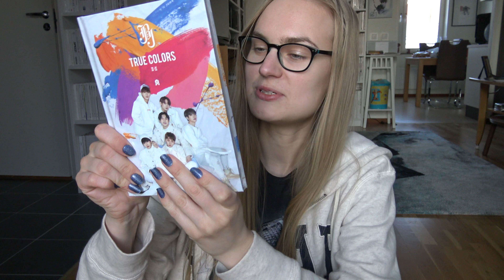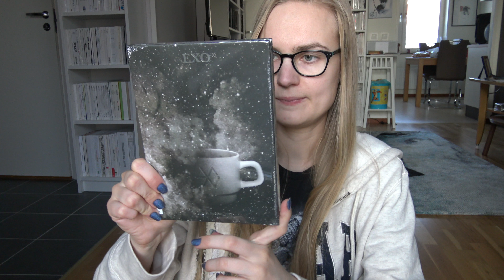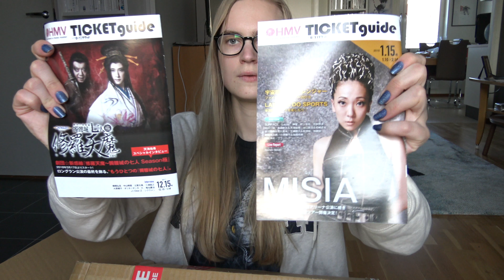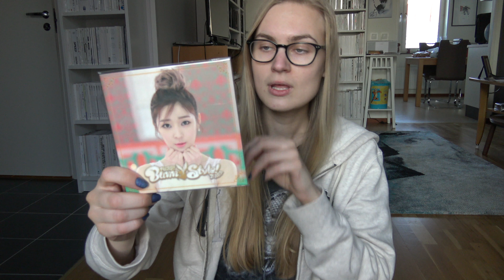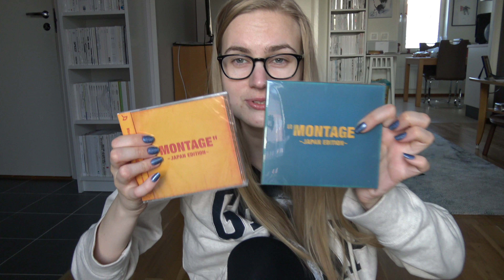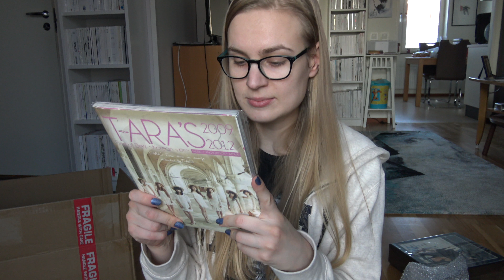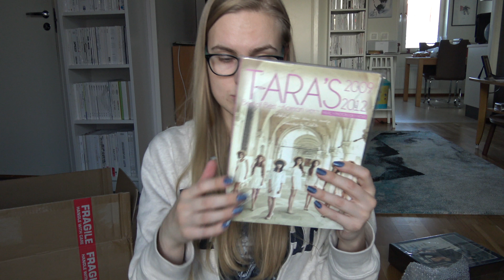Huge Kpop Haul #5: 36 Albums & DVD from TWICE, EXO, Red Velvet, Suzy, JBJ, LOONA, TVXQ! & more!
Huge Kpop Haul #5: 36 Albums & DVD from TWICE, EXO, Red Velvet, Suzy, JBJ, LOONA (Chuu), TVXQ!, Super Junior, Block B, Changsub (BTOB), Up10tion, XIA, Jokwon, Yoseob (BEAST), SS501, ZE:A J, T-ARA, Boyfriend, Rain, MYNAME, CNBLUE, KARA, Jun.K (2pm), MBLAQ & more!
Bought from CDJapan, Yesasia, Catchopcd & HMV Japan.

In the video:
- TWICE "Candy Pop"
- EXO "Countdown"
- EXO "2017 Winter Special Album: Universe"
- Red Velvet "The Perfect Red Velvet"
- Suzy "Faces of Love"
- JBJ "True Colors"
- TVXQ! "Reboot"
- TVXQ! "COMPLETE SINGLE A-SIDE COLLECTION"
- LOONA "Chuu"
- Super Junior "On And On"
- Up10tion "2017 Special Photo Edition"
- Up10tion "ID"
- Block B "Montage" (A, Normal & Web)
- Block B "My Zone" (Web)
- Block B PROJECT-1 (Yellow)
- Changsub "Bpm82.5"
- History "Lost"
- History "消えてしまったmy Love"
- XIA "XIAH"
- Jokwon "I'm Da One"
- YoSeob "The First Collage -Japan Edition-"
- SS501 "Find"
- ZE:A J "Roulette"
- T-ARA "Bunny Style"
- T-ARA "T-ARA's Best of Best 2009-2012 -KOREAN ver.-"
- Boyfriend "Glider"
- Boyfriend "I Miss You"
- Rain "Road for Rain"
- MYNAME "What's Up"
- 2007 Winter Smtown
- CNBLUE "Can't Stop II"
- KARA "Mamma Mia"
- Jun.K "Love & Hate"
- MBLAQ "Your Luv"